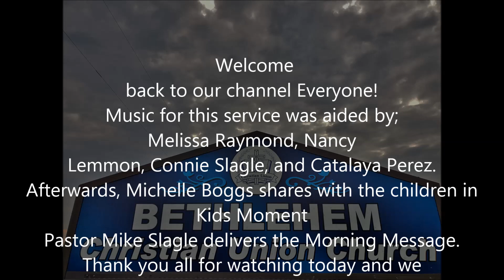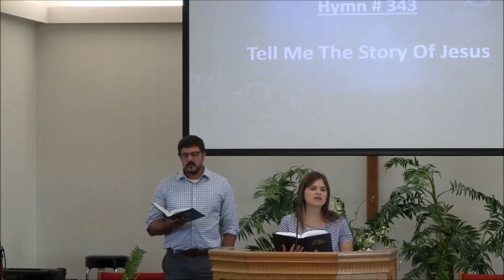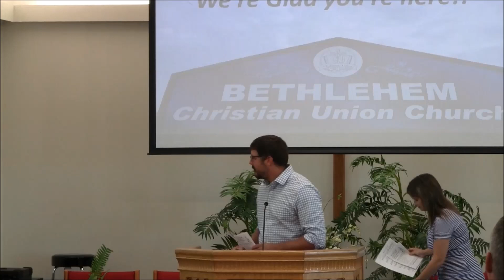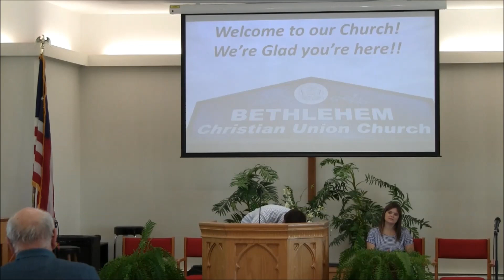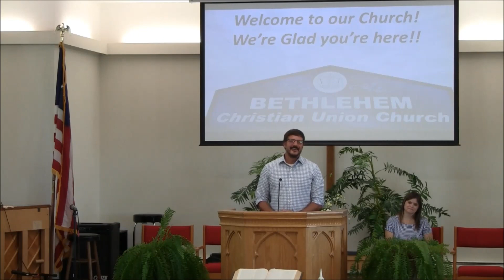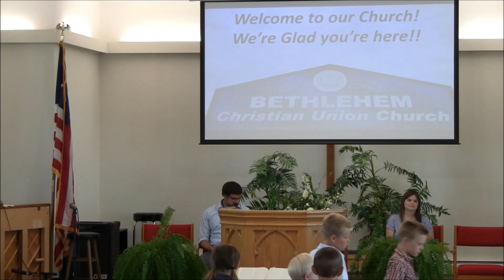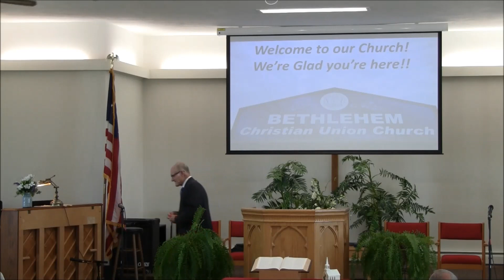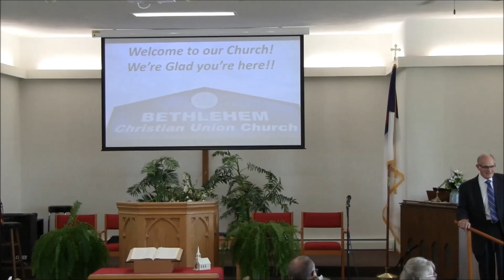Aug 27th 2023 Sunday am Service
Welcome back everyone to our channel! Music for
today's service was done by; Melissa Raymond, Nancy
Lemmon, and Connie Slagle. Special music was by
Catalaya Perez. Afterwards,
Mike Slagle delivers today's morning message. We hope you are blessed by
to our channel so you don't miss any other future